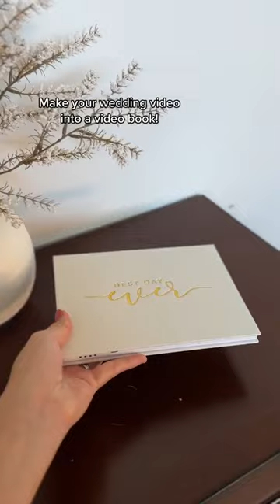You NEED this!!! A Video Album Like You've Never Seen It - The Motion Books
The Motion Books video books store up to 2 hours of video (4GB of data). Rechargeable battery that lasts over 4 hours. No Wi-Fi required. Built in speakers. HD display.

AND. we can preload your video for free! So it'll arrive ready to play.

PERFECT GIFT IDEAD for couples, for your wedding, for anniversaries and more.